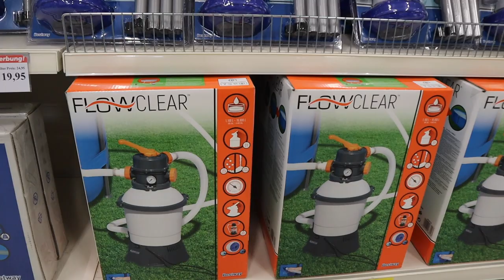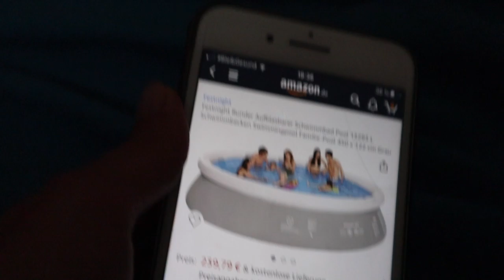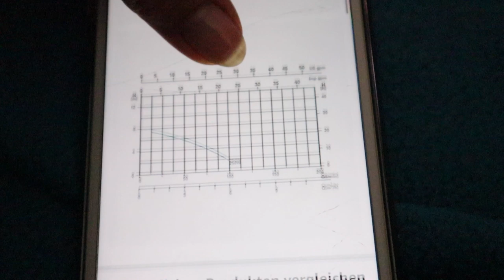Thomas Philipps einkaufen - Pool kaufen? Smurfy Kastrieren? 💓 Ela Kanal Vlog